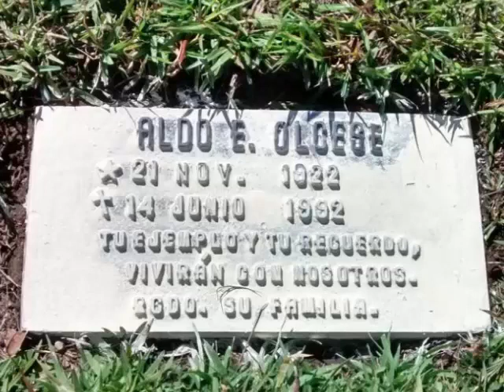Agradeciendo profundamente a mis foristas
Lavasori dirige un caluroso saludo de agradecimiento a los foristas que enviaron sus condolencias por la muerte de su madre.